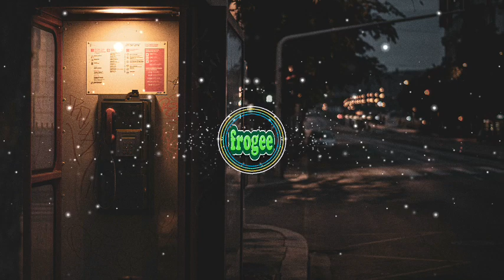Maroon 5 ft Wiz Khalifa Payphone (Matoma Remix)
©️If any producer or label has an issue with this song or picture, please get in contact with us and we will delete it immediately @

Listen ad-free with YouTube Premium
Song
Payphone
Artist
Maroon 5
Album
Payphone